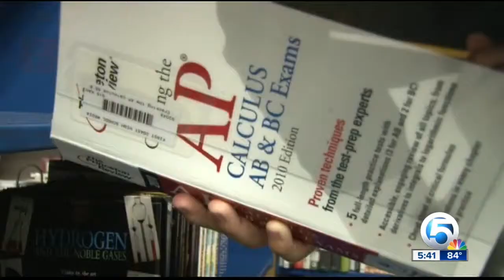Jacksonville High school senior overcomes obstacles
Shares his story